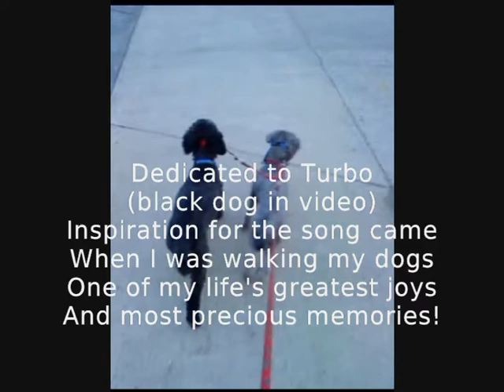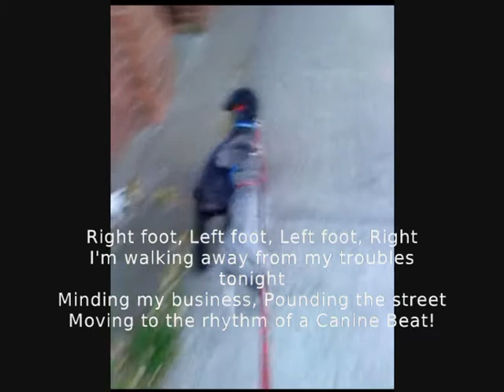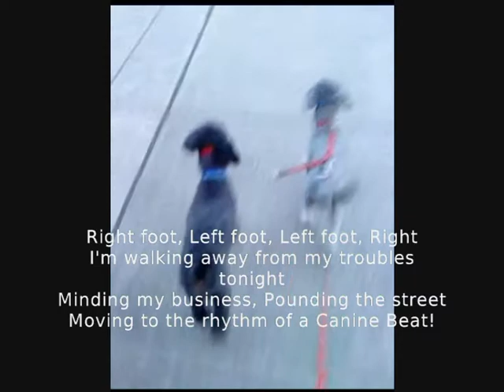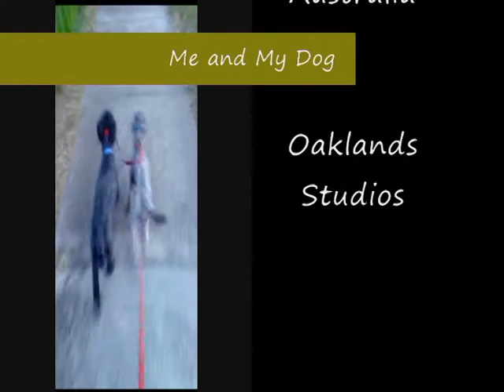Me and My Dog Lorraine - In Memory of My Dog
Turbo passed away yesterday.  He was a loving boy who followed me everywhere. He really enjoyed his food and his walks.  I am devestated. Please take time to watch the video.  Turbo was such a joy to walk and he inspired me to write the lyrics to this song - R.I.P. Mummy's Boy!